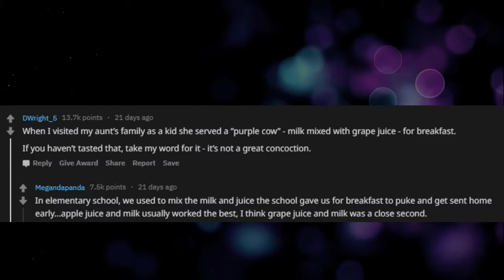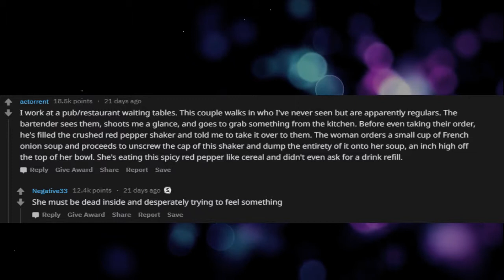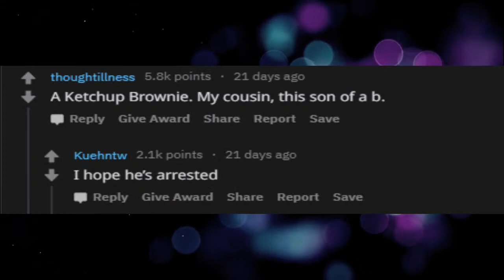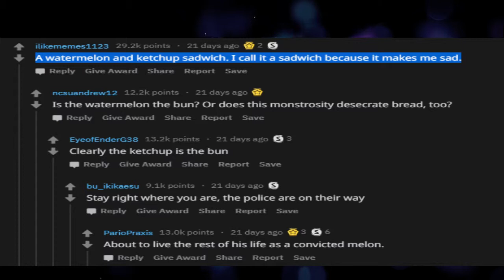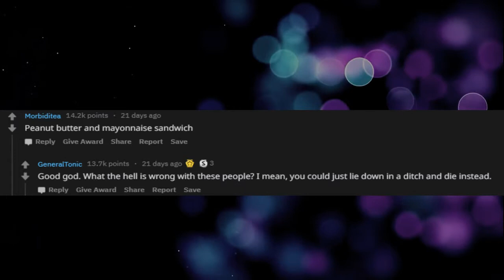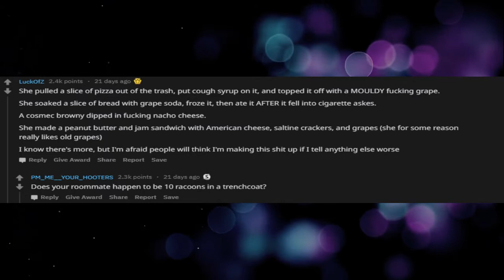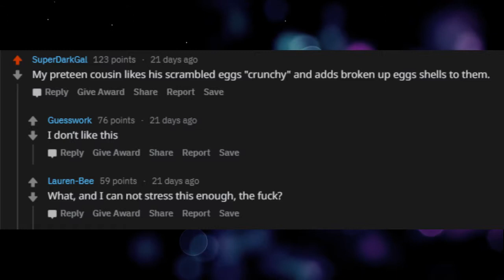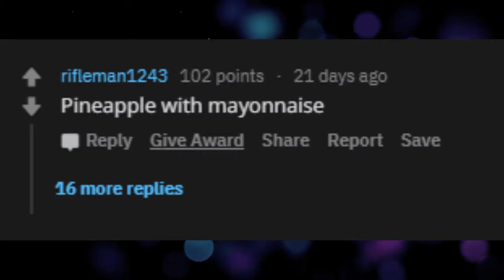CRAZIEST FOOD COMBINATION !!! R/ASKREDDIT